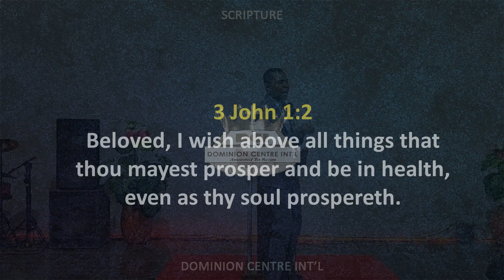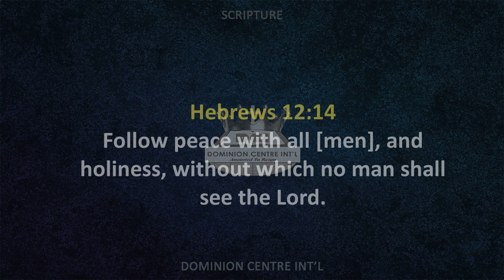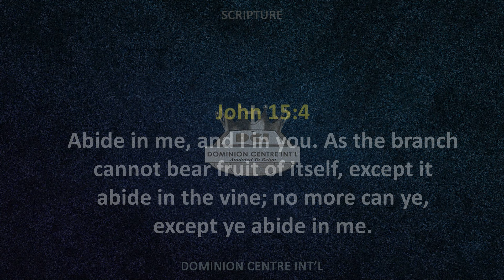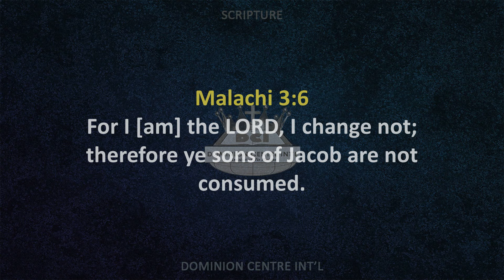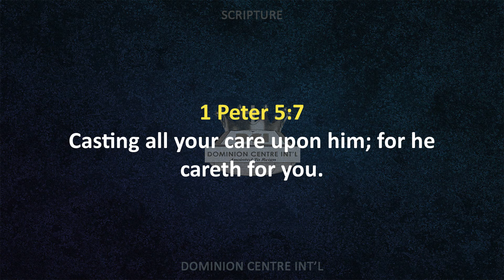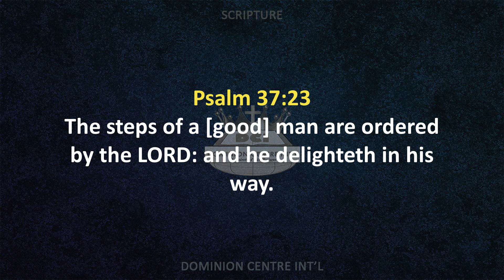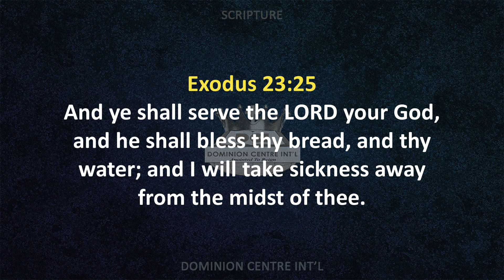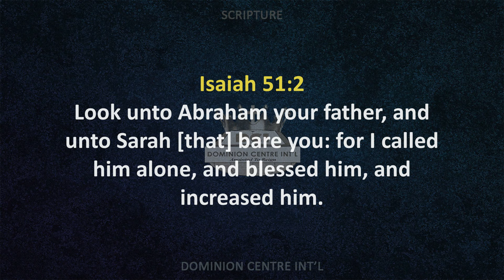WHY GOD WANT US TO STAY IN HIS PRESENCE